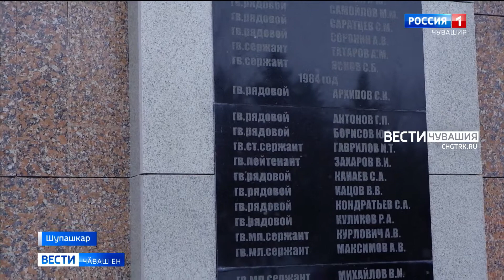Паян Совет ҫарне Афганистанран кӑларнӑранпа 33 ҫул ҫитрӗ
Ҫак куна халалласа Чӑваш Енри ветерансен "Доблесть" пӗрлешӗвӗн хастарӗсем Шупашкарти интернационалист салтаксен палӑкӗ умӗнче пуҫтарӑнчӗҫ.